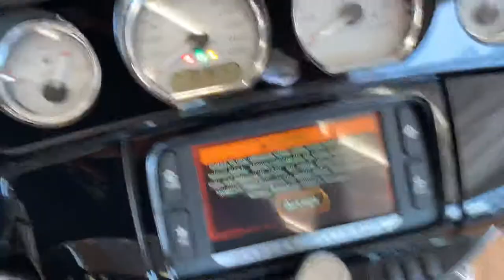Harley-Davidson ‘17 FLHXS streetglidespecial for sale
SOLD!!!  2017 Harley-Davidson FLHXS Street Glide Special, featuring Milwaukee-8 107 c.i. engine with 1,920 miles.  RC exhaust, LED rear saddlebag lights, Lizard LED lights, 4-point docking hardware, sissy bar, backrest, shorty antenna, HD grips.  BEAUTIFUL Velocity Red!